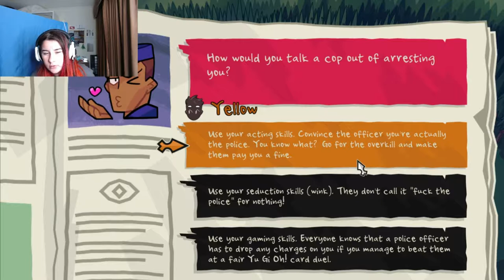YOUNG, DUMB AND IN LOVE ~ Monster Prom 2nd Term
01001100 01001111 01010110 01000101